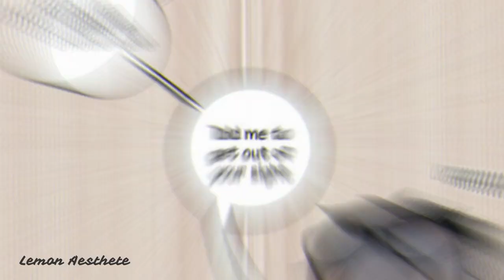(MMV) Here U Are - YuYang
YuYang is one of my most favorite manhua character. He's one big "I dont give a f**k to your bullshit!" type of guy.. xD This song is absolutely perfect for him! xD

Manhua : Here U Are
Author : DJun
Song : Rico Nasty - Smack a bitch (Prod by Kenny Beats)